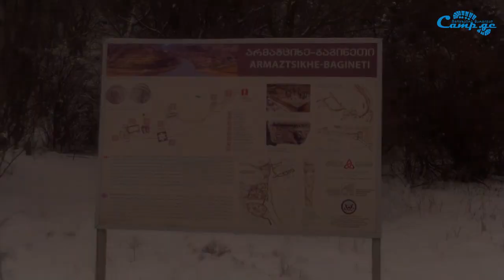კარსანი-არმაზი 2 თებერვალი 2014 Camp.ge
კარსანი-არმაზი 2 თებერვალი Camp.ge